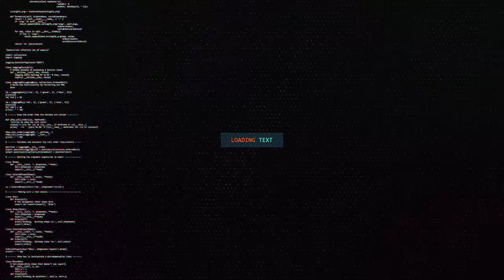WASIIRKII HORE EE WASAARADA CIYAARAHA OO BOOQDAY DAD SHIL KU GALAY DAWGA CAD OO LA KEENAY CUSBITAALK